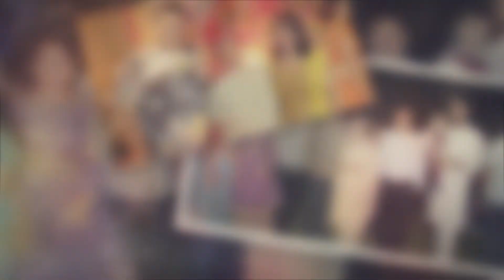Happy Navratri Sunctizans !!